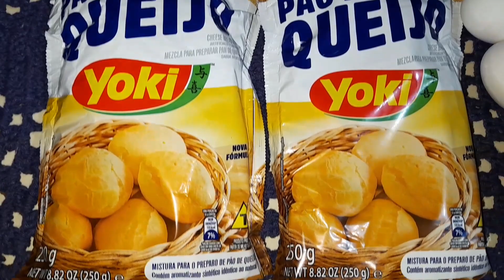Pão de queijo 🧀com a mistura fácil e rápido de fazer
oii no vídeo de hoje fiz pães de queijo com a mistura,muito fácil e rápido pãesdequeijo receita fáceis! Usei dois pacotes de mistura de 250 gramas ,4 ovos, 1 xícara de água! preparo no vídeo, somente misturar assar prontinho, com café tudo de bom🥰🙏 proveigostei.